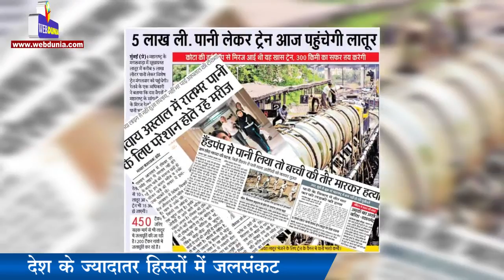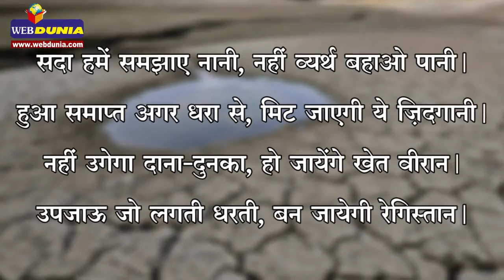देश के ज्यादातर हिस्सों में जलसंकट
धरती पर तापमान बढ़ने के साथ ही बढ़ गया है भारत के ज्यादातर हिस्सों में जलसंकट। महाराष्ट्र, कर्नाटक, मध्यप्रदेश, हिमाचल प्रदेश, छत्तीसगढ़, उड़ीसा, तेलंगाना, उत्तर प्रदेश, आंध्रप्रदेश, राजस्थान समेत कई अन्य राज्य सूखे और जलसंकट से त्राहि-त्राहि कर रहे हैं।